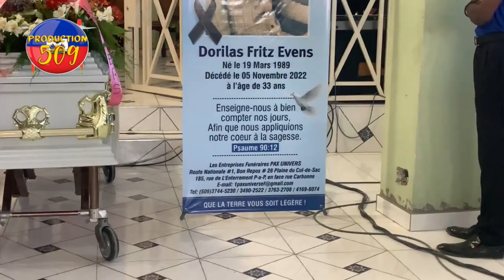antèman jounalis bandi kanaran te trible ak bal lan papal soti nan silans li fe gwo deklarasyon pra